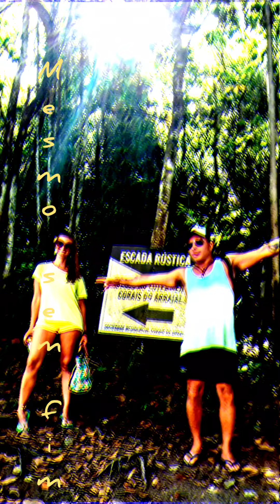viagem- video clip- Fábio Peregrino